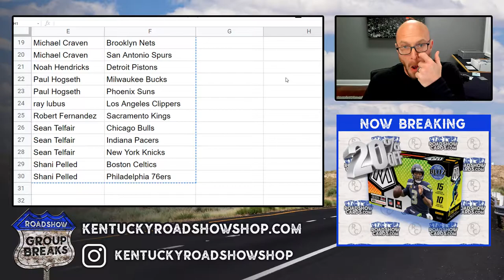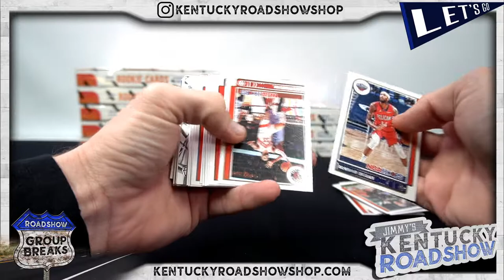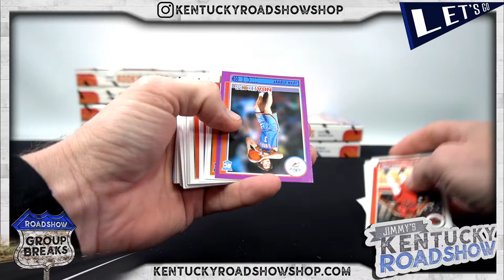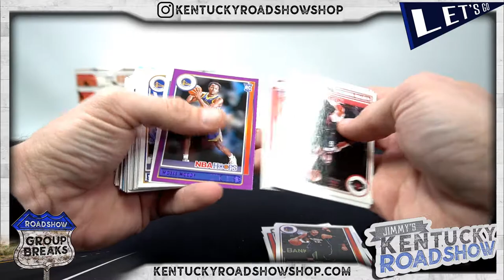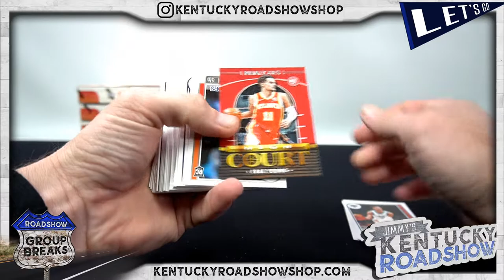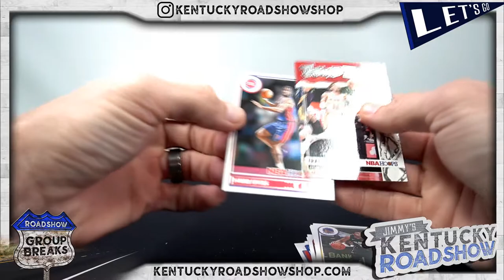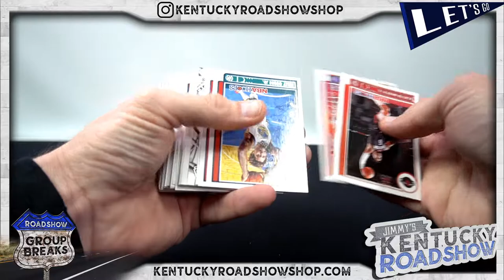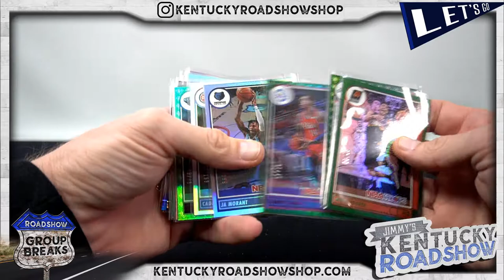2021/22 Panini NBA Hoops Basketball - 10 Box Break #2